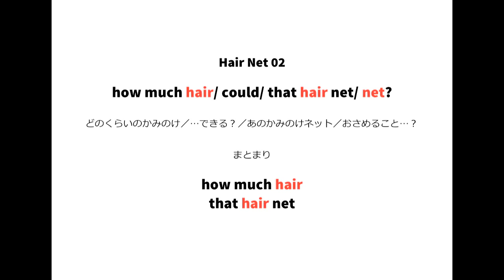英語よみきかせリズミクス Hair Net 02